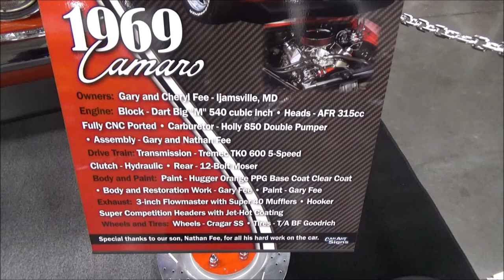1969 Camaro Big Block Dreamgoatinc Classic and Muscle Car Videos